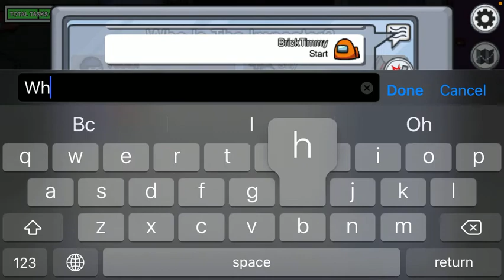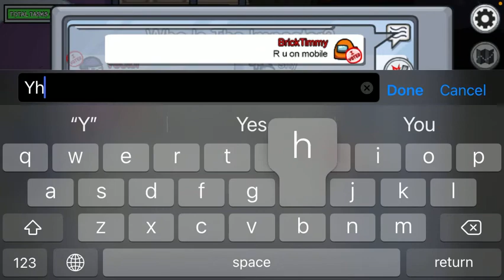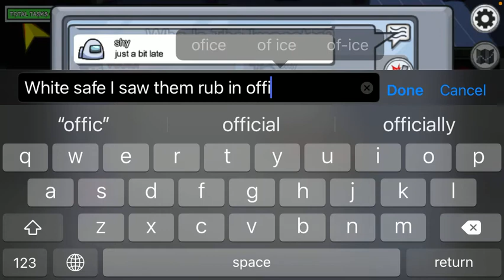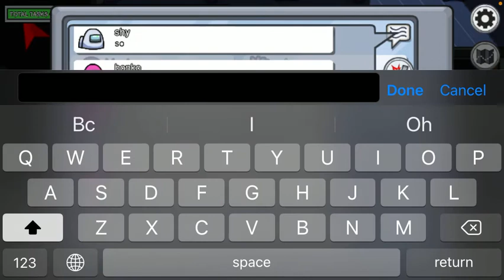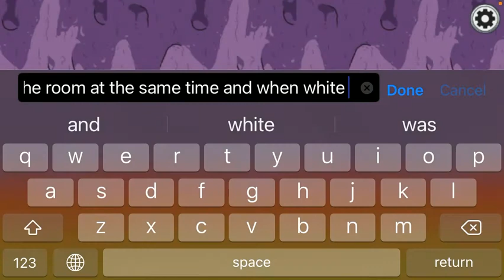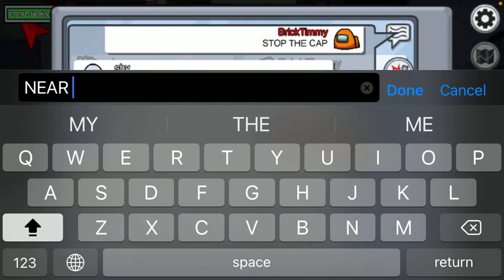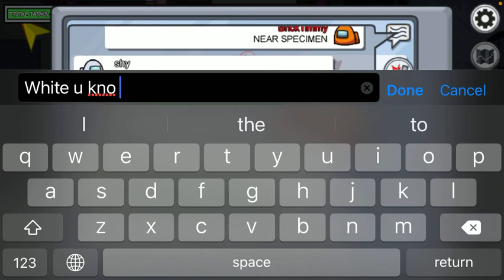Among Us Imposer Fail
Join My All NEW DISCORD SERVER